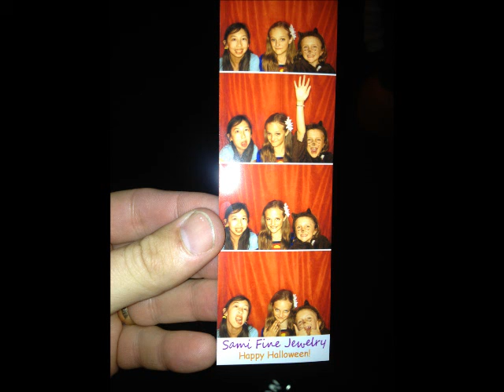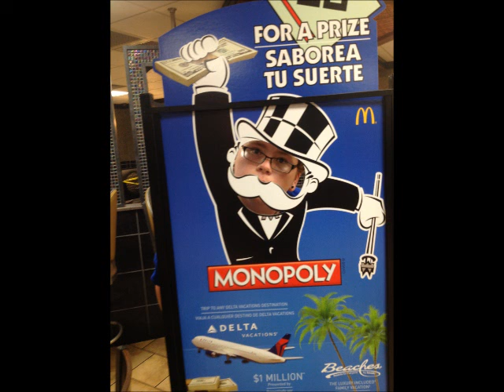Announcements PyG 11.04.2012